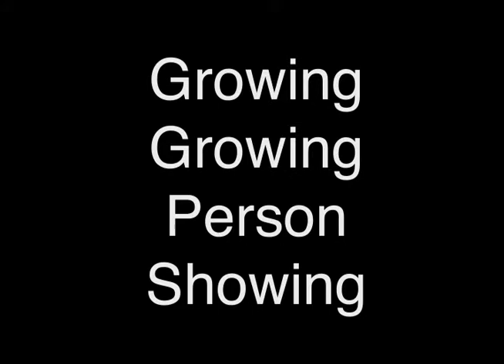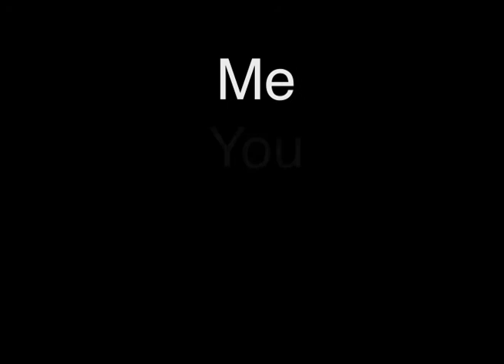me you movie